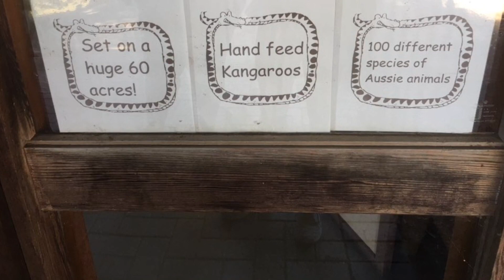attacked by emus in Australia Day 11 2019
Went to Phillip Island and fed Kangaroos and saw the penguin parade!